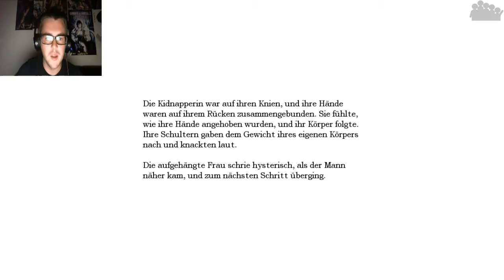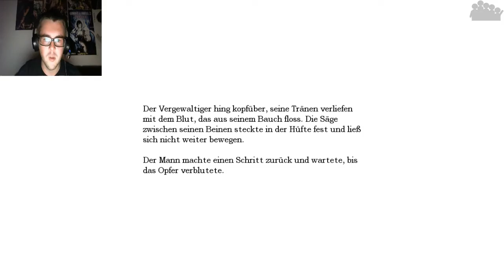Amnesia: The Dark Descent #15 - Foltergeschichten - Let's Play Amnesia: The Dark Descent [HD]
►Nichts für schwache Nerven
►Der blanke Horror aus Schweden von Frictional Games.

►Kommentiertes Gameplay von MushR00m (mit Cam)

►Plattform: Laptop